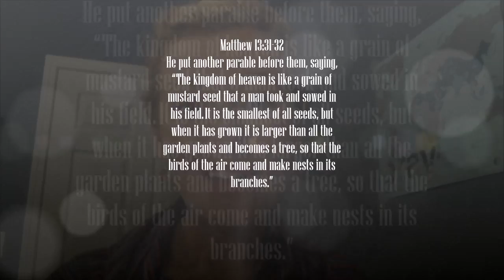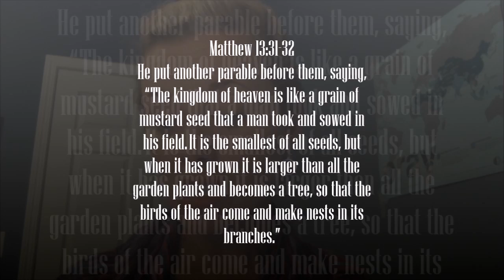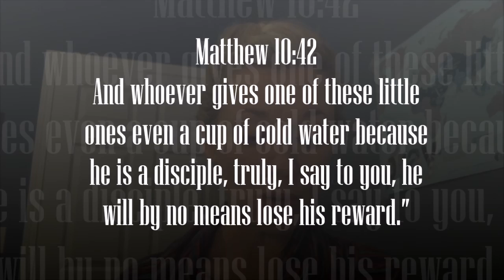The Poor {Kid's Vlog Series- Lead Them to the Cross, 47 of 52}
Hello, friend! Jesus teaches us a lot about what HE can do with a little in Matthew 13:31-32.  You might not have a lot of money, but He enjoys using a little to do a whole lot!  It might seem sad when people don't have a lot of money, but what is worse is "Ultimate" Poverty... when people don't know Jesus.  When we give people things they need to live, like water and food in Jesus' name, He can use that little to save their souls.  The poor need us to give what we can so they can help others later.  Jesus is counting on us to listen and trust Him.  Watch and see!